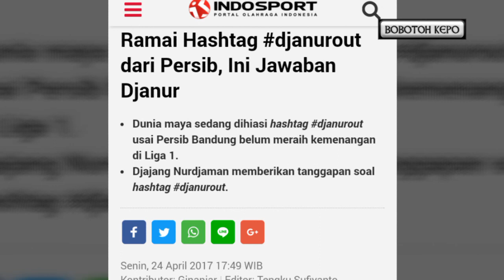Marak DjanurOut ini tanggapan sang Alenatore II Berita Harian Persib Bandung